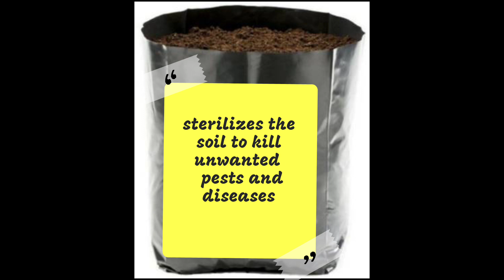Nursery లో మొక్కలను ఎక్కువగా ఈ color coversలోనే ఎందుకు పెడతారు?🤔🤔 ఈ color వాడటం వెనక కారణాలేంటి??🧐🧐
About why did mostly black plastic used in nurseries for planting. uses of black plastic covers used in nurseries.